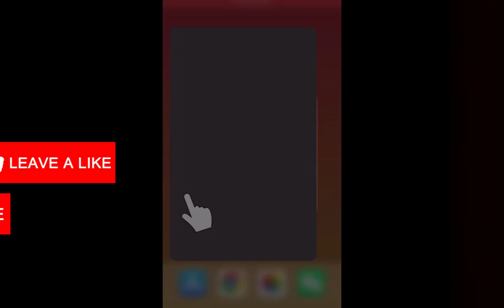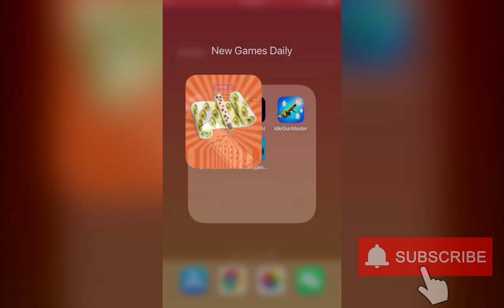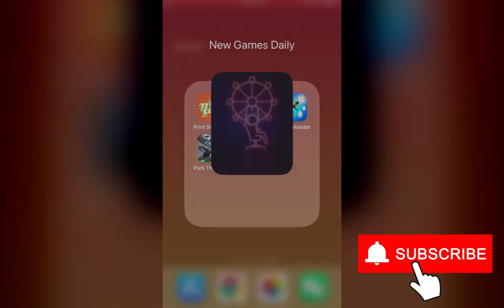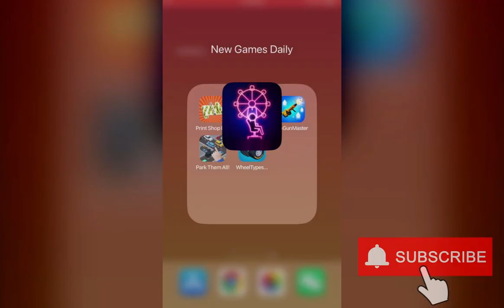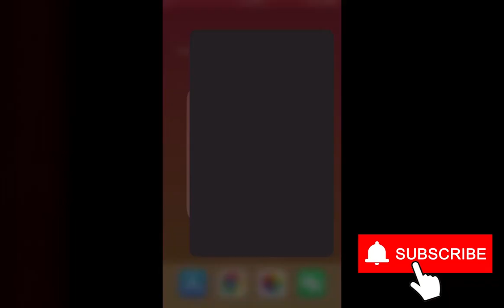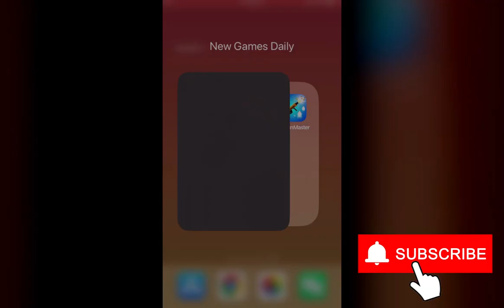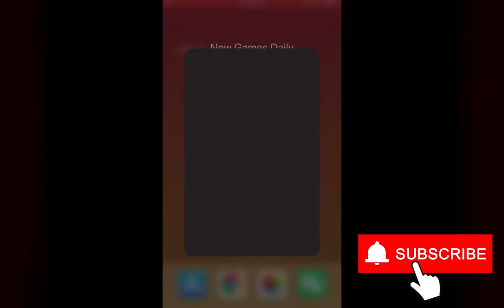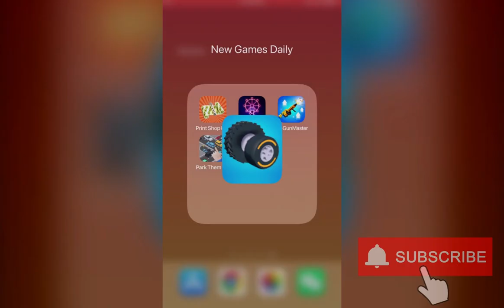Print Shop Idle, Joy Wheels, Idle Gun Master, Car Parking Games, Wheel Types Run | New Games Daily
Chapters:
0:00 Print Shop Idle
2:00 Joy Wheels
4:00 Idle Gun Master
6:00 Car Parking Games
8:00 Wheel Types Run